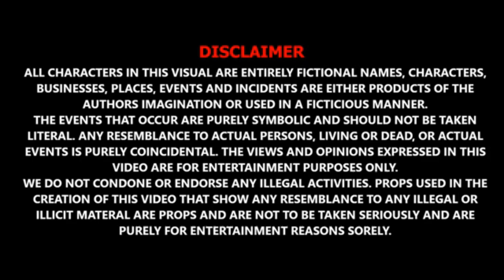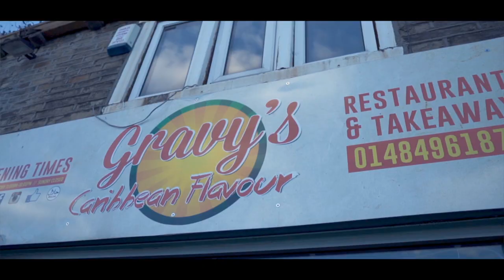Raggamuffin Souljah - Yes Mi Lion | MUSIC VIDEO